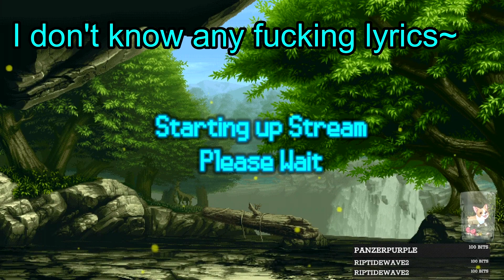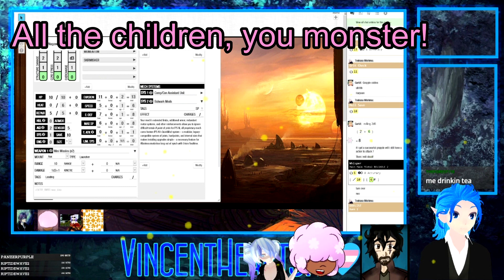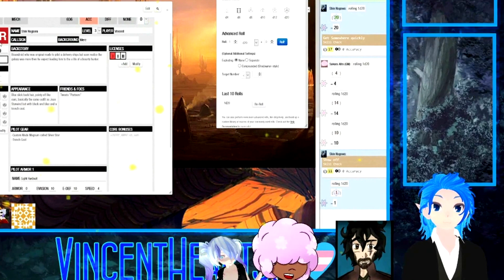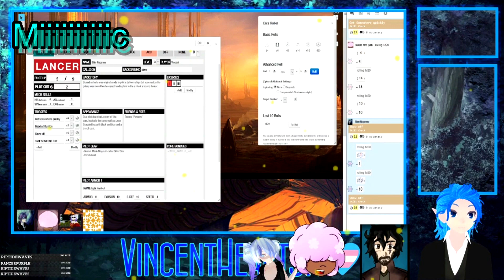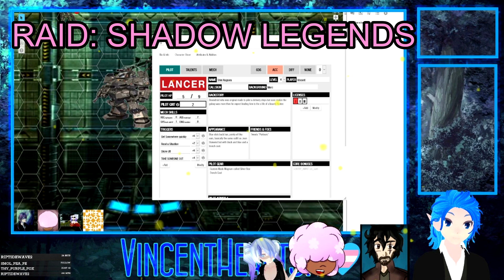Kepsalon Alpha/Mech Campaign #04 Twitch Highlights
Streamers:
Angel:

I tweet alot ._. (but becareful cuz it can be spicy~ +18)